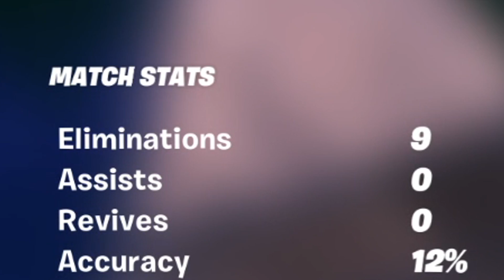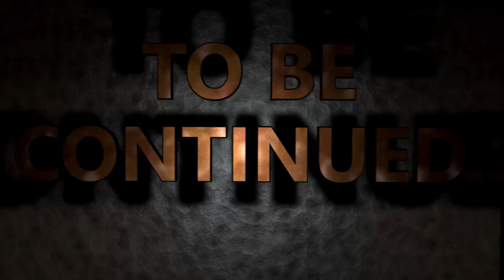COME NON FESTEGGIARE I 60.000 CODICE CREATORE ST3PNY SU FORTNITE !!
RACCOMANDAZIONI:
St3pNy